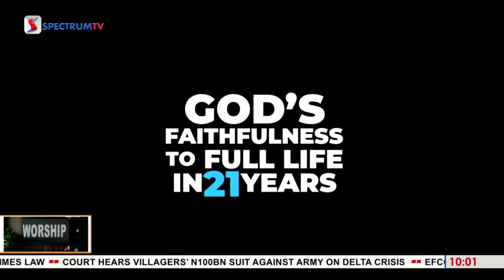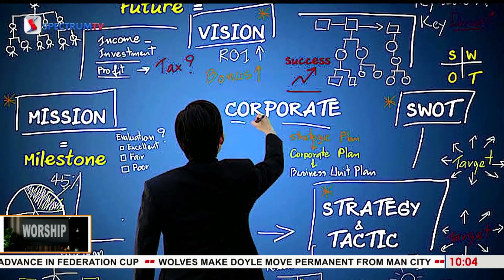EXCLUSIVE CHAT WITH REV. NTIA I. NTIA ON WORSHIPEXPERIENCE (FULL INTERVIEW)